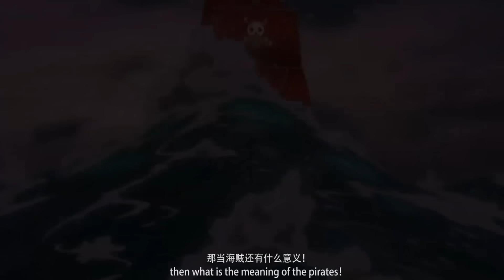One Piece「Amv」All Of Me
NEW